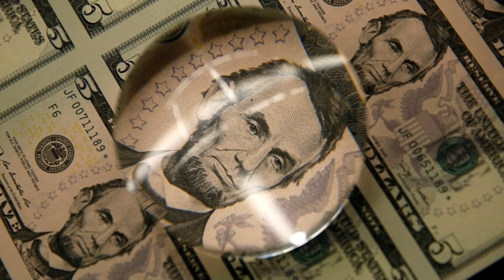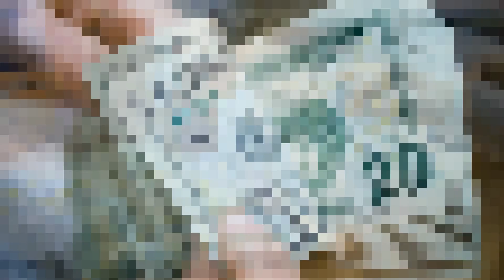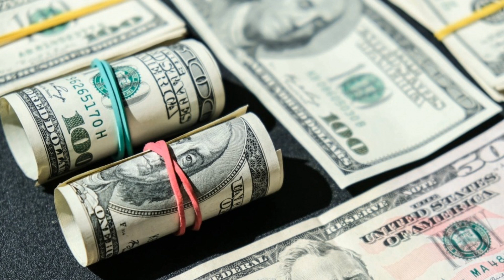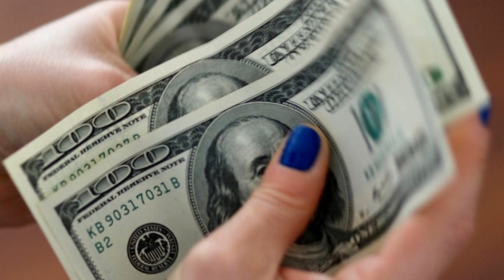Đồng USD "TRƯỢT GIÁ", Tỷ giá USD Hôm Nay 24-12-2022, USD Ngân Hàng và Chợ Đen Mới & Chính Xác Nhất